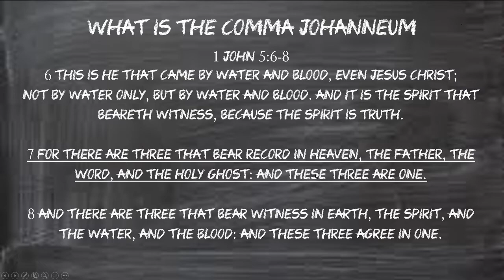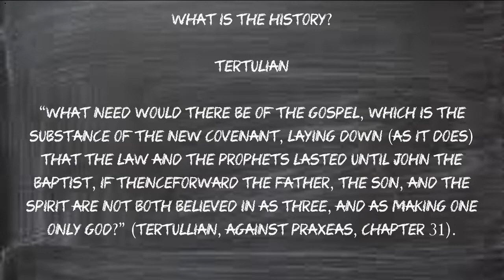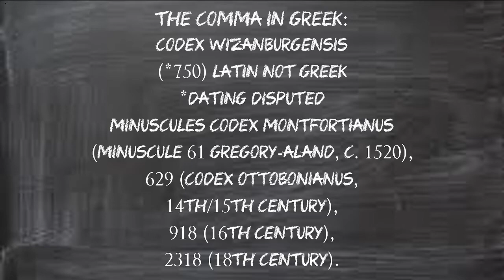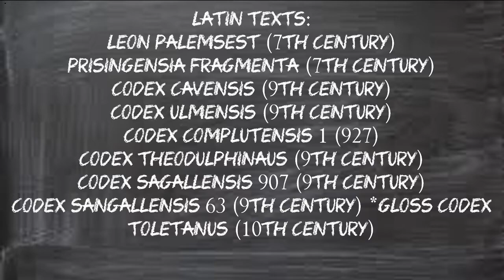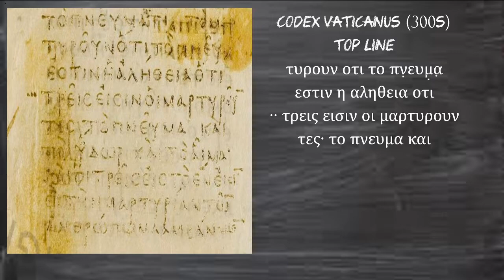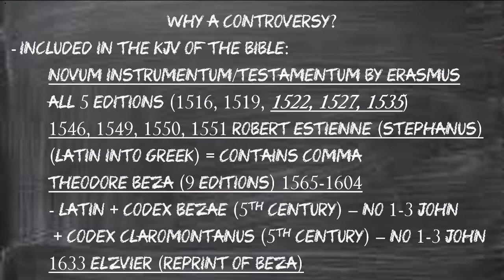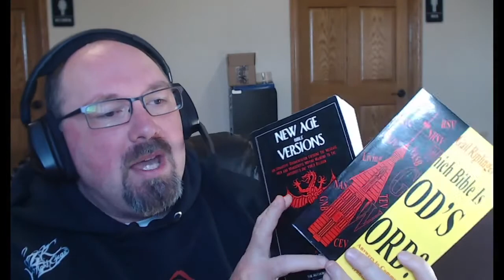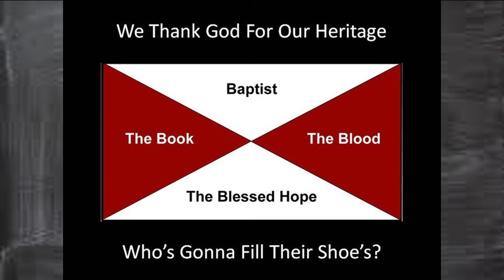Church History - 1 John 5:7 (History and Theology)